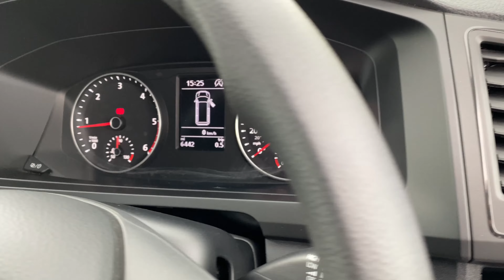VW Transporter Three Bridge Waterside camper conversion in Summer Blue